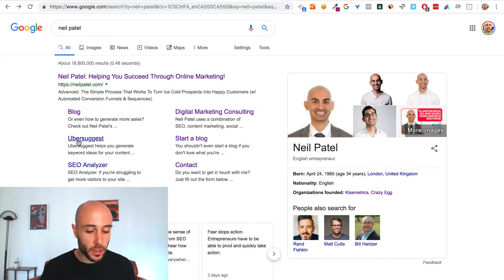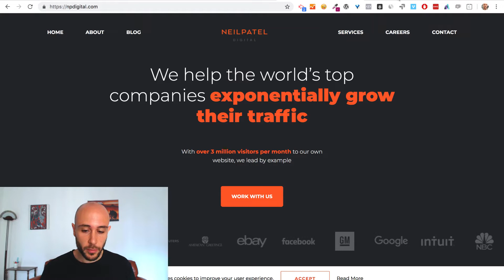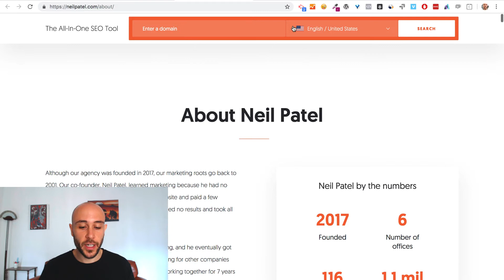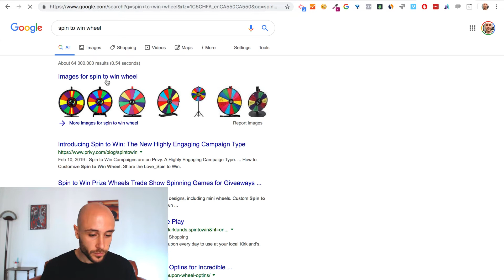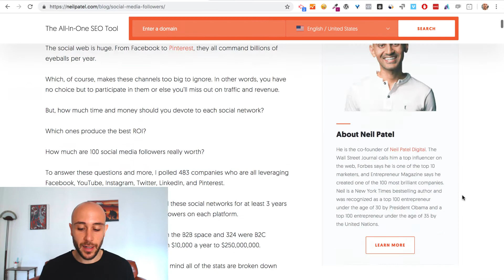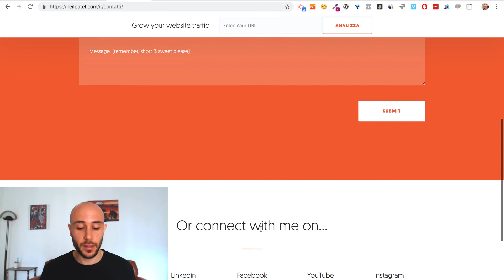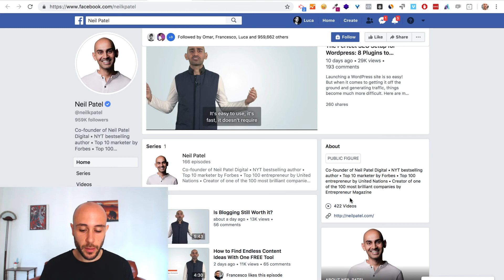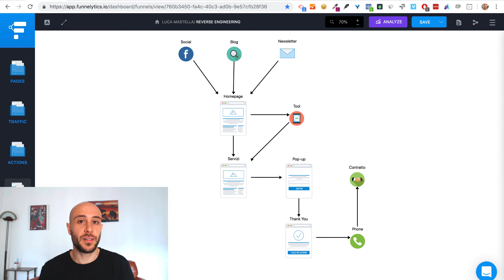Analizzo la MENTE e le Strategie di Neil Patel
Hai un business basato sull'acquisizione di nuovi clienti?

Neil Patel è uno dei migliori marketer e imprenditori a livello mondiale e in questo video analizzo la sua strategia per acquisire nuovi clienti.

Uno dei punti di forza potrebbe sembrare il suo blog e le sue competenze SEO, ma in realtà il suo sito è una macchina di conversione e segmentazione di potenziali clienti per qualsiasi fonte di traffico.

In questo video vedremo:
- Chi è Neil Patel
- Come è partito
- Fonti di traffico e tool usati nella sua strategia
- Elementi del suo funnel: blog, tool, social, sondaggio, call
- Il suo funnel completo per acquisire e segmentare i suoi clienti

Trovi altri contenuti come questo a e puoi ricevere aggiornamenti per nuovi contenuti a

Se ti è piaciuto questo contenuto il modo migliore per averne altri come questo è iscriverti a questo canale e scrivermi nei commenti un feedback o cosa vorresti vedere.

Luca Mastella è un Growth Strategy Advisor focalizzato sulla crescita di aziende e startup in growth stage. È stato fino a fine 2019 Head of Growth e Partner di Marketers e negli ultimi anni ha lavorato all'estero per Rocket Internet, Gameloft e Gronade.

Come advisor ha contribuito alla crescita di diverse aziende tra cui RM Williams, Westpac, Filotrack e professionisti come Marco Montemagno.

Luca condivide la sua esperienza attraverso consulenze e speech. Ha partecipato come speaker a diversi eventi come il Growth Hacking Day, il Bootcamp di Marco Montemagno, il Marketers World e tenuto workshop ad aziende e università come la Bocconi e la Luiss.

🤝 Trovami su altri canali o contattami ⏰ Fino al 16.03 puoi provare Learnn gratis (no carta, no rinnovo automatico